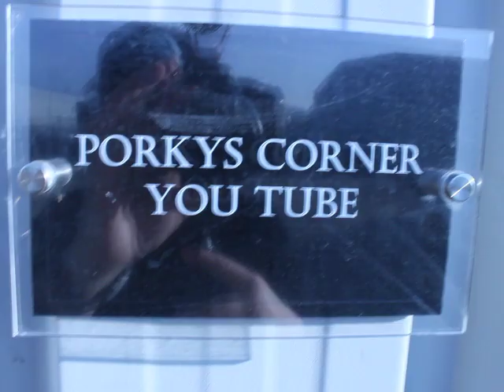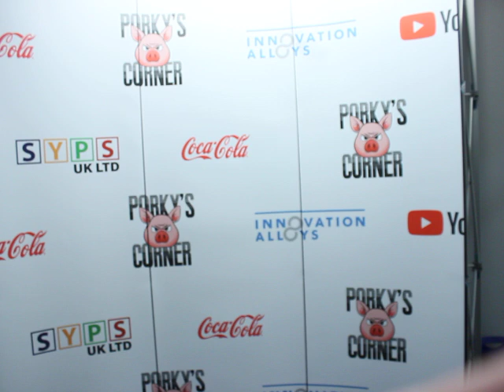trash talking - does it pay off?